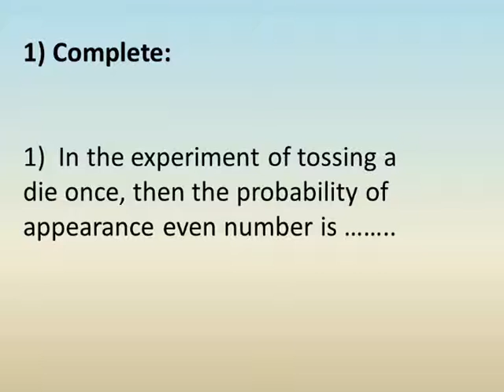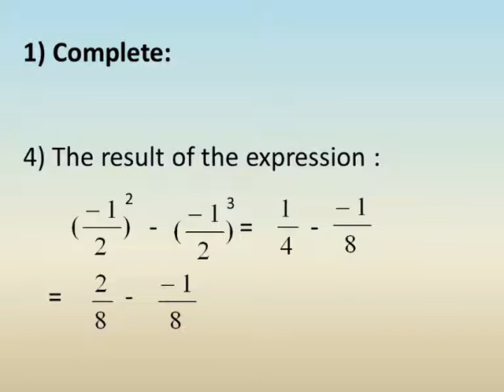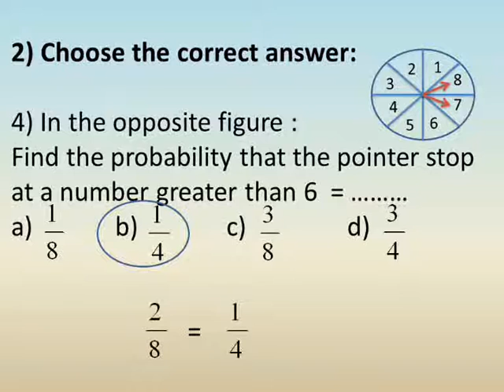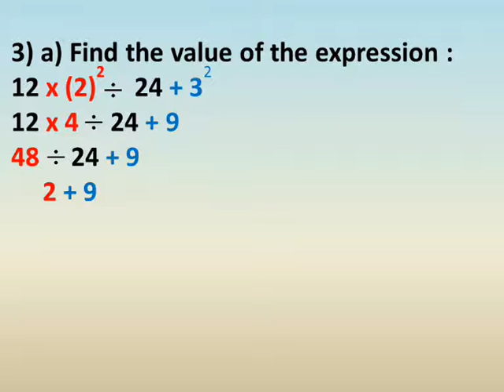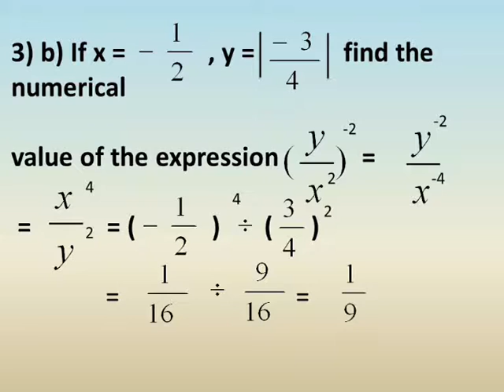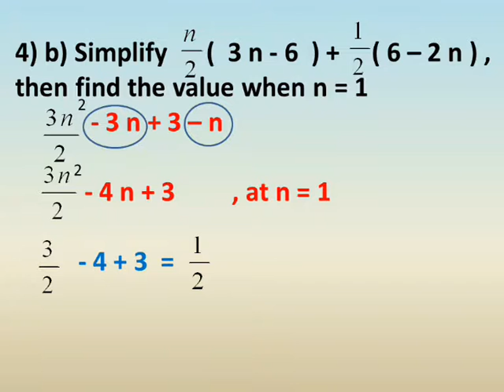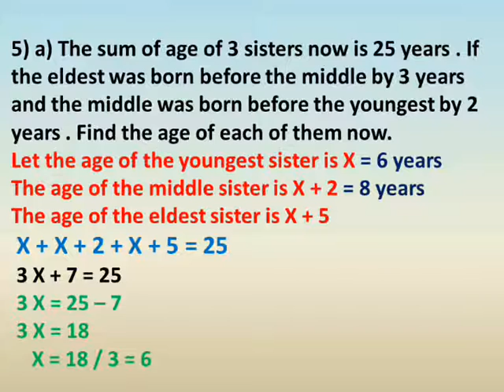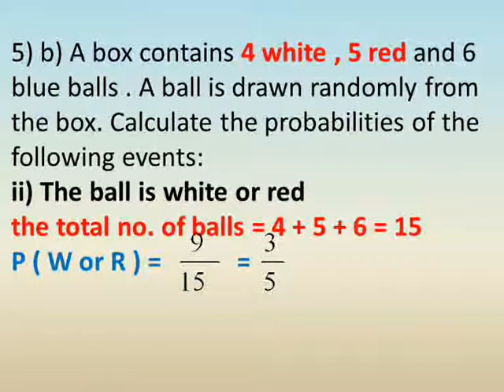prep 1 algebra second term model test 5 حل اختبارات اخر السنة اولى اعدادى جبر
شرح دروس رياضيات لغات الصف الاول الاعدادي الترم الثاني جبر